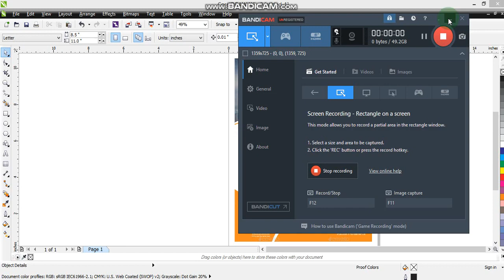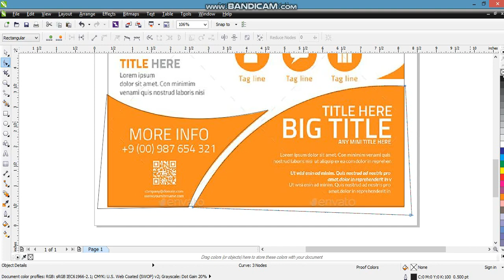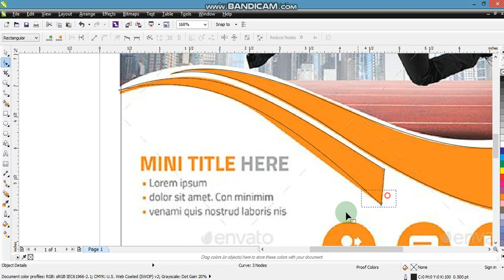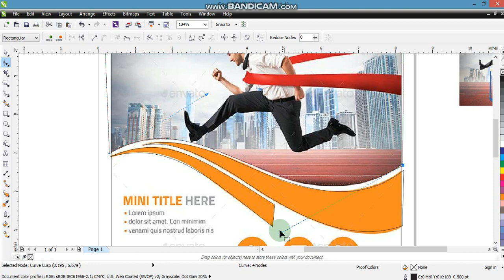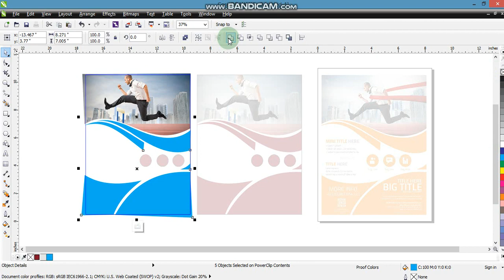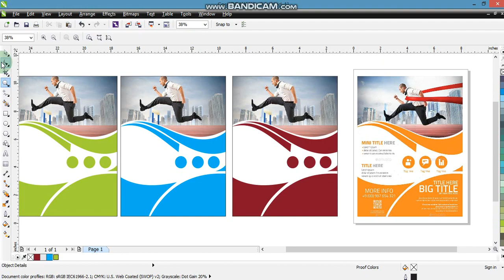Graphic Designing Tips & Tricks For Beginners - Easy Making Any Design - Ahsan Sabri